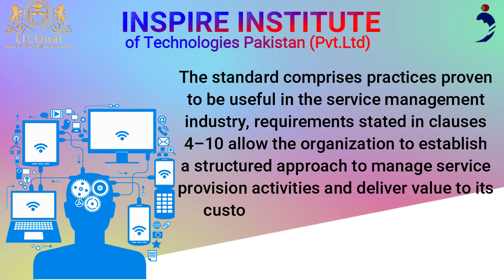LICQual ISO IEC 20000 Lead Implementer Course